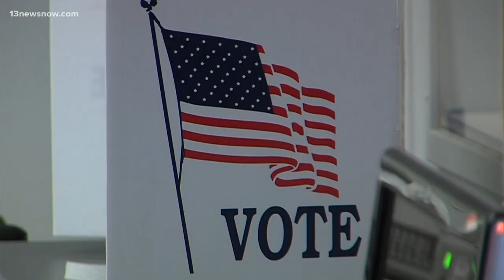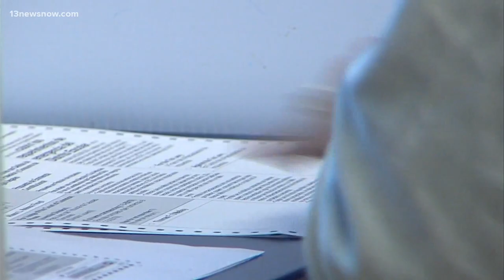Explaining the new Virginia Voting Rights Act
The backbone of a strong democracy is the right to vote and this week, Gov. Ralph Northam signed into law a new Voting Rights Act, protecting every Virginian in the Commonwealth. Alex Littlehales explains what this could mean the next time you head out to vote.